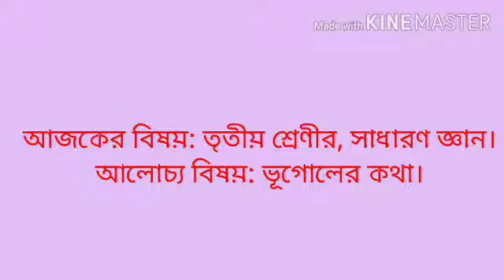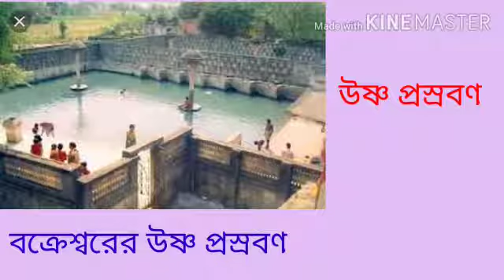তৃতীয় শ্রেণীর সাধারণ জ্ঞান, August 28, 2020